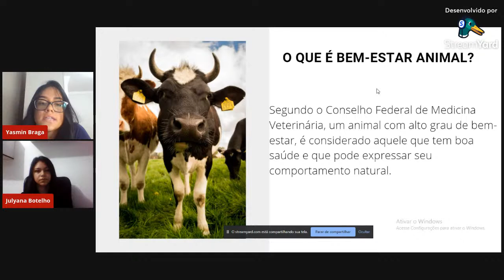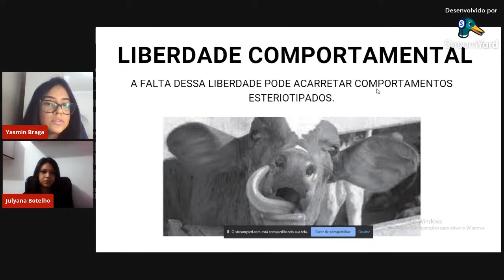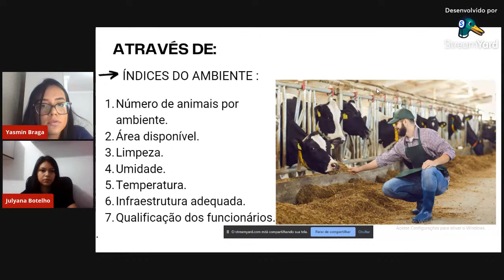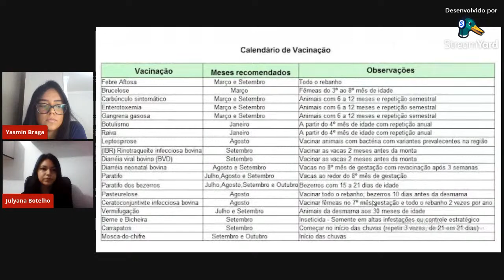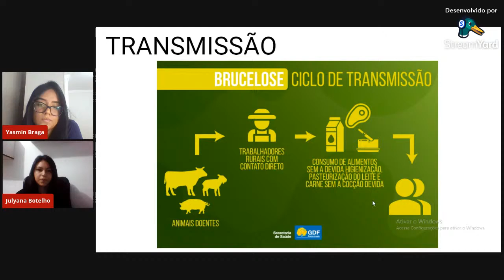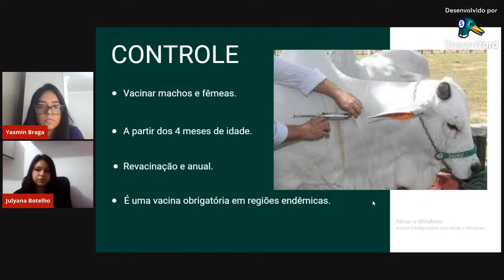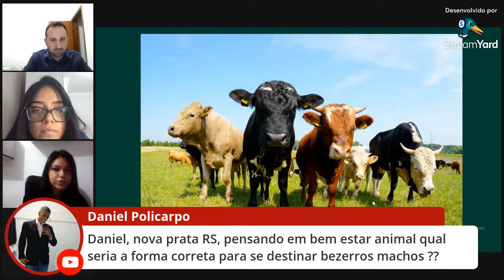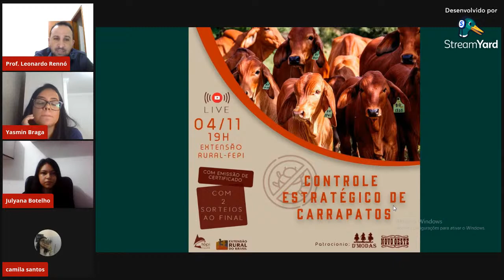PALESTRA - BEM-ESTAR ANIMAL E MANEJO SANITÁRIO